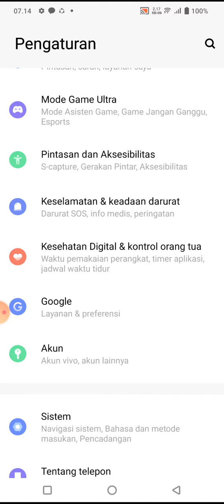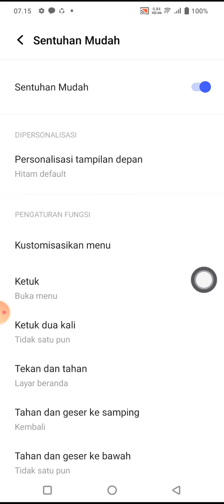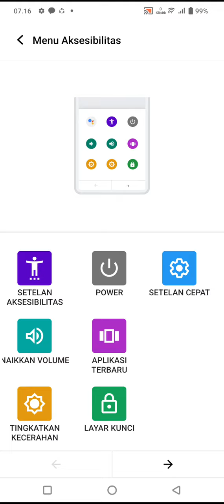cara screenshot tanpa tombol di hp vivo y22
Berikut ini cara ss di hp Vivo Y22.
semoga bermanfaat 🙏